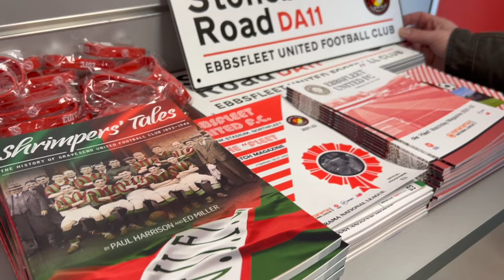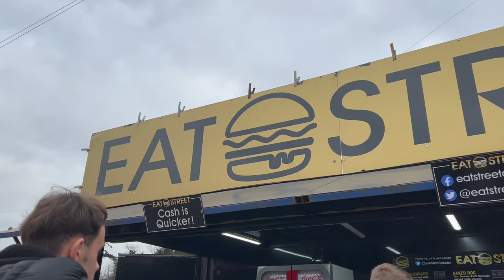I Visted The National League South CHAMPIONS!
Today I visited Ebbsfleet United, for a brand new Around The Ground! I explored the Kufflink Stadium, talked about the club's 77 year history, heard from manager Dennis Kutrieb, and watched the team take on Havant and Waterlooville in s top-of-the-table National League South clash!

Welcome to The Football Stadium Show YouTube channel. I'll be birning you exclusive, behind the scenes videos into the non-league and professional game, including interviews, highlights and stadium tours!

👇 LINKS 👇

🤔 Suggest video ideas, general improvements, and where I should go to next